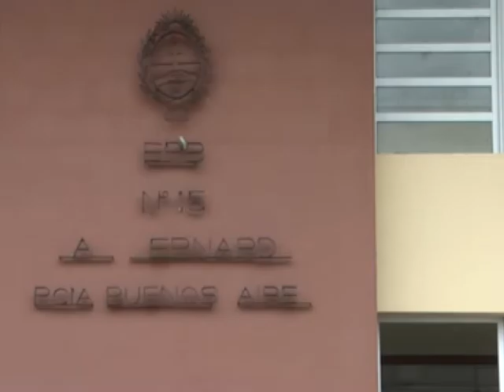MARCELA YANZON CLASES VIRTUALES